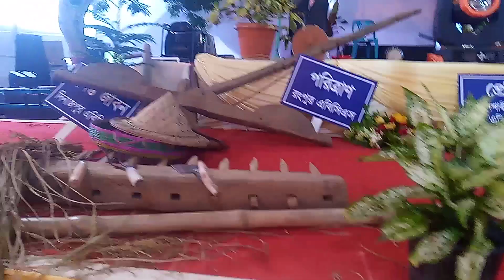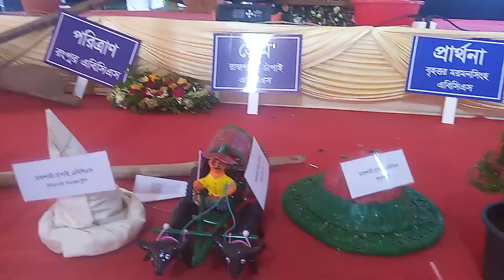রাজশাহী দিনাজপুর শুধু নয় বাংলাদেশের প্রায় সব জায়গার ঐতিহ্য তুলে ধরা হয়েছে।